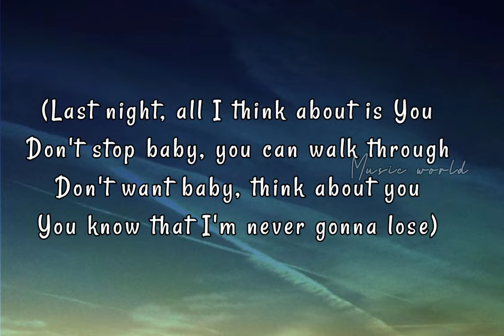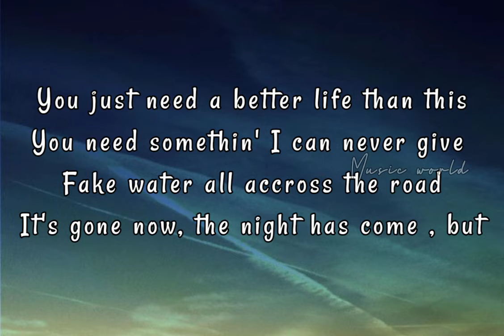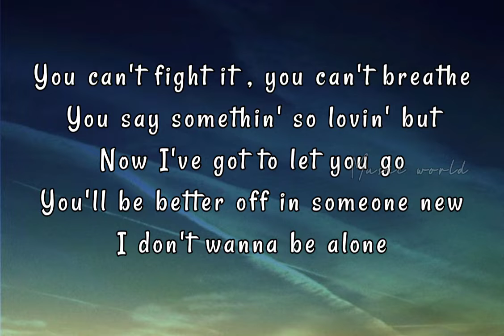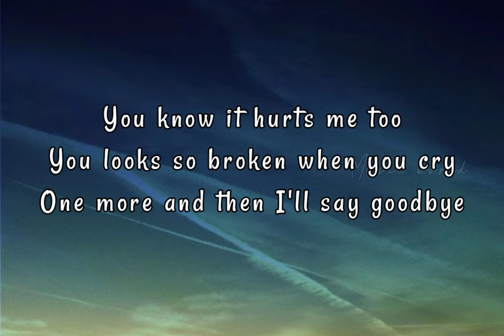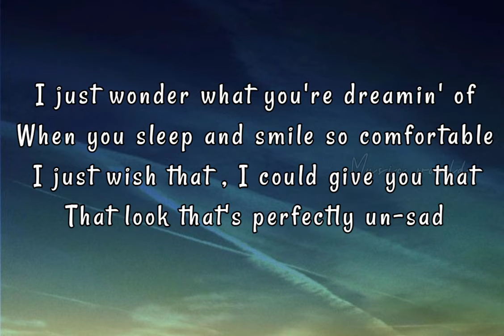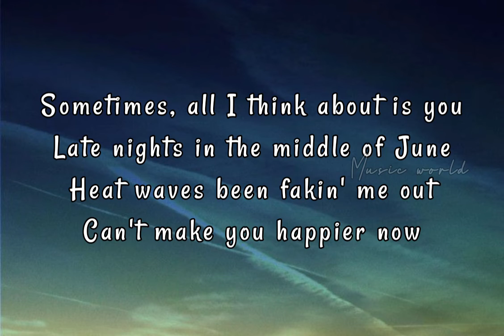Glass Animals - Heat Waves lyrics